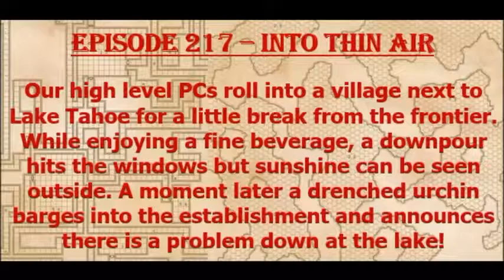Episode 217 - Into Thin Air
The party lands on the Elemental Plane of Air after an encounter with a Djinni and must find a way home.